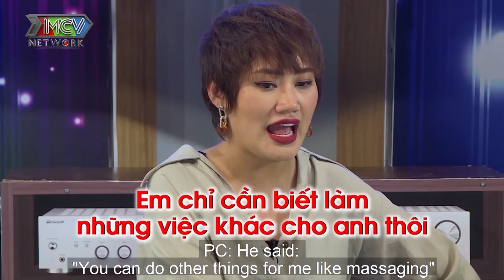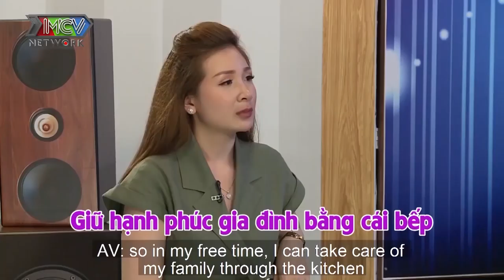SIÊU MOM khiến chồng mê mệt vì tài bếp núc CHINH PHỤC những MÓN ĂN GIA ĐÌNH khiến hội chi em GATO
GỒM 4 SIÊU MOM: Thanh Trần - Pông Chuẩn - Ngọc Mai - Triệu Ái Vy.

🔔 KHUNG GIỜ PHÁT SÓNG:
+ 22H30 Chủ nhật hằng tuần - Kênh HTV7